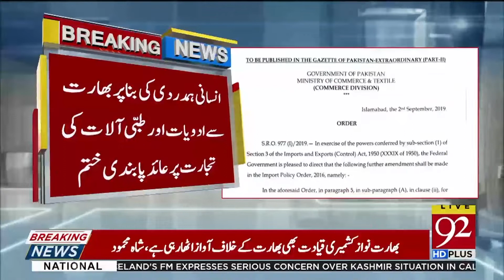Pakistan lifts ban on trade of medicine with India | 3 September | 92NewsHDUK